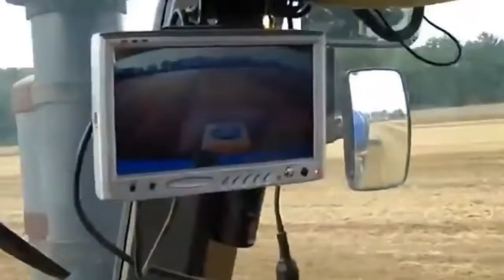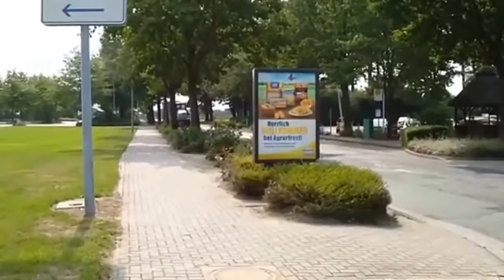Amazing Latest Technology Machines, New Modern Agriculture Machines compilation 2016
World Amazing Super Intelligent Home invention machines Best farming. World Amazing Super Intelligent Home invention machines Best farming.

Most amazing and smart farming equipment, modern agriculture equipment, The modern agriculture technology, smart farming technology 2016, here is the best .

Technology Farming, modern farming equipment, agricultural engineering, agricultural machinery, agriculture equipment, amazing machines, farm machines, .